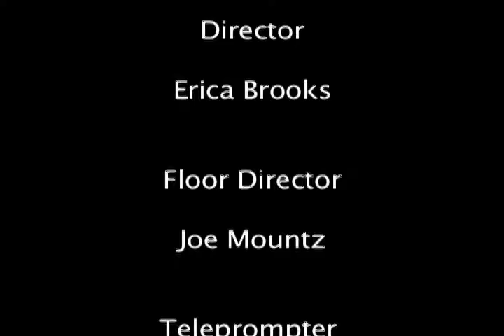Ask Malik Ep. 3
Ask Malik with host Andrew Lloyd and co-host Jordan Fraisor